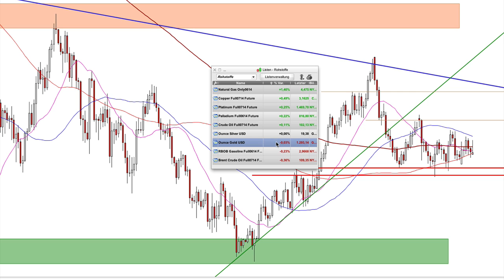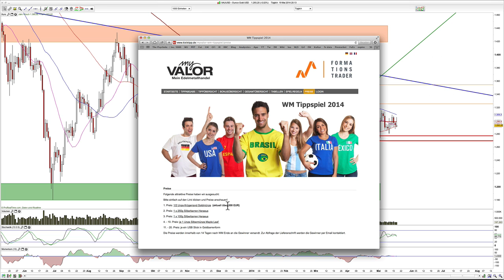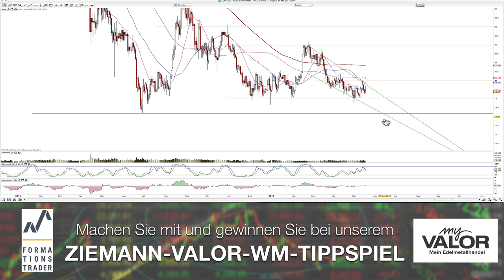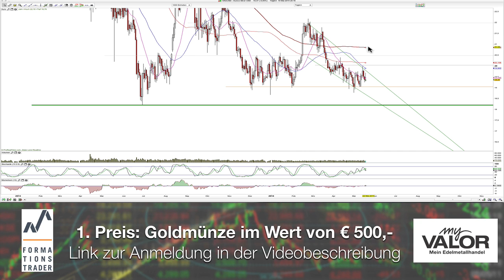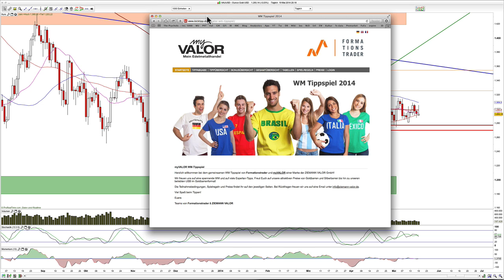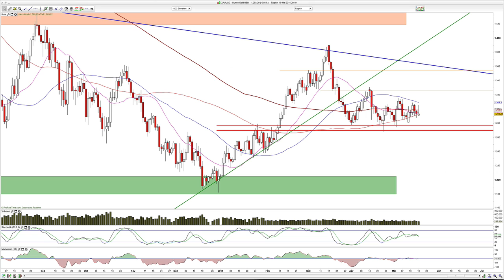Charttechnik Gold, Silber2014-Mai-19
Hamed Esnaashari